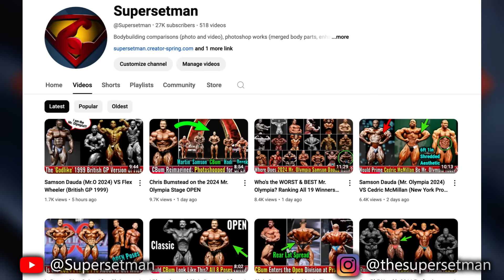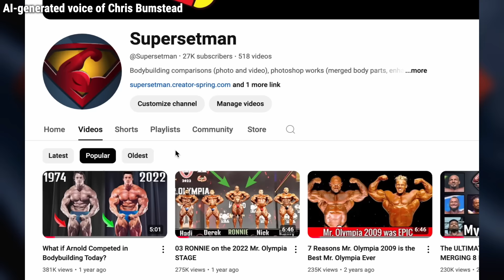What If Chris Bumstead Only Did OPEN, Never Classic Physique? 😱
Chris Bumstead Open Division. Mass Monster CBum.

Bodybuilding Motivation. Mr. Olympia 2023. Supersetman. Superset Man. Super Set Man.

This video is created for entertainment and educational purposes only. It's not intended to infringe on the copyrights of any individual or entity.